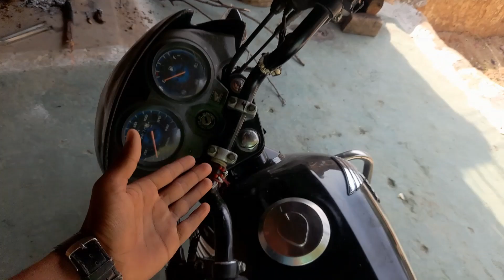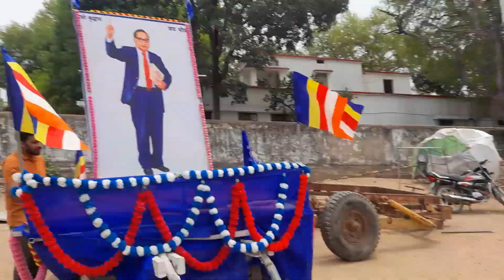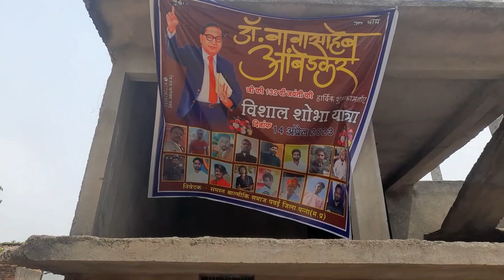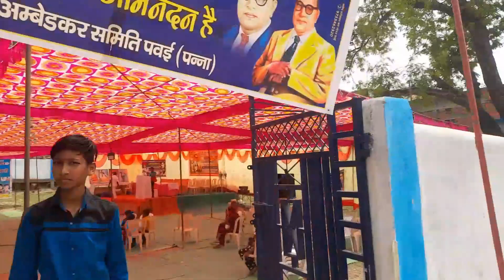डॉ. भीमराव अंबेडकर जयंती | Dr. Bheemrao Ambedkar Jayanti Vlog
ROHIT VLOGS PAWAI

हेलो दोस्तो मेरा चैनल Indian King Extra Shoot था जो उसका मैंने नाम चेंज कर दिया है दोस्तों
ईस चैनल में आपके मनोरंजन और हमारी यात्रा और नई जगह को देखने के लिए व्लॉग चैनल को बनाया गया है